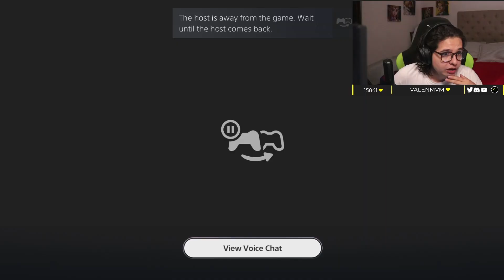¿VALE LA PENA EL TOTS ASEGURADO DE LALIGA? | 30+ TOTS LALIGA Y PLAYER PICKS 85+ | FIFA 21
🎮 No olvides que puedes vernos en vivo a traves de twitch todos los dias a las 8:00 p.m. h🎮 No olvides que puedes vernos en vivo a traves de twitch todos los dias a las 8:00 p.m. hora México!

Tenemos uno de los SBCs mas esperados de la promo de TOTS de LALIGA, hoy abriremos MAS DE 30 PLAYER PICKS Y TOTS ASEGURADOS DE LALIGA SANTGANDER!

FIFA 21 TOTS ASEGURADO LALIGA
FIFA 21 TOTS LALIGA
FIFA 21 LALIGA TOTS
TOTS
FIFA 21 COMMUNITY TOTS
FIFA 21 TOTS COMUNIDAD
FIFA 21 RECOMPENSAS
FIFA 21 FC
FIFA 21 ROJOS
FIFA 21 TIERLIST
FIFA 21 TIERLIST TOTS
FIFA 21 TIERLIST TOTS COMUNIDAD
TIERLIST
COMUNIDAD
VALVERDE TOTS
WAN BISSAKA TOTS
MUKIELE TOTS
NDOMBELE TOTS
TAGLIAFICO TOTS
BARNES TOTS
FIFA 21 TOTS ASEGURADO PREMIER LEAGUE
FIFA 21 PACK OPENING PREMIER TOTS
TOTS PREMIER
PREMIER LEAGUE TOTS ASEGURADO